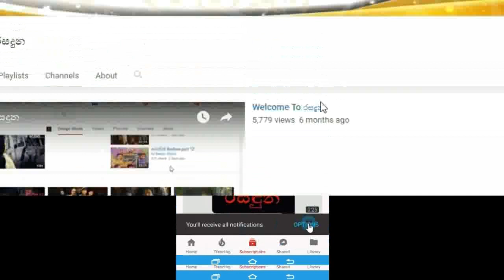මනුසකමෙන් පිරුනු හිත හොද නිවේදක රංගනද සිල්වා කලා කාරියක් අසරන වූ මොහොතක පිහිටට ආහැටිRangana De Silva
මේකනම් නියමයි රංගන..
හැමෝම ආදරේ කරන ස්වර්ණවාහිනියේ රංගන ගැන ආදරේ තවත් වැඩිවෙන කවුරුත් නොදන්න කතාව Rangana De Silva